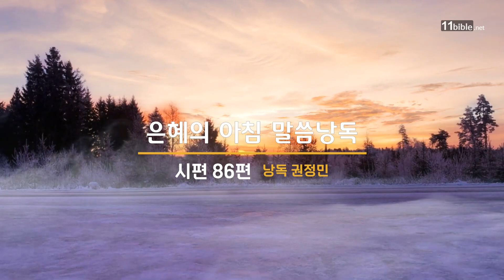은혜의 아침 102 하나님께서 귀를 기울이시는 기도 - 시편86편 | 임현근 목사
시편 86편 묵상 타임라인
00:00 - 하나님께서 귀를 기울이시는 기도
18:06 - 시편 86편 낭독
21:59 - 매일 주만 섬기리라 (열한시교회 합창단)

시편 86편 1~7, 14~17절
1 [다윗의 기도] 여호와여 나는 가난하고 궁핍하오니 주의 귀를 기울여 내게 응답하소서
2 나는 경건하오니 내 영혼을 보존하소서 내 주 하나님이여 주를 의지하는 종을 구원하소서
3 주여 내게 은혜를 베푸소서 내가 종일 주께 부르짖나이다
4 주여 내 영혼이 주를 우러러보오니 주여 내 영혼을 기쁘게 하소서
5 주는 선하사 사죄하기를 즐거워하시며 주께 부르짖는 자에게 인자함이 후하심이니이다
6 여호와여 나의 기도에 귀를 기울이시고 내가 간구하는 소리를 들으소서
7 나의 환난 날에 내가 주께 부르짖으리니 주께서 내게 응답하시리이다

14 하나님이여 교만한 자들이 일어나 나를 치고 포악한 자의 무리가 내 영혼을 찾았사오며 자기 앞에 주를 두지 아니하였나이다
15 그러나 주여 주는 긍휼히 여기시며 은혜를 베푸시며 노하기를 더디하시며 인자와 진실이 풍성하신 하나님이시오니
16 내게로 돌이키사 내게 은혜를 베푸소서 주의 종에게 힘을 주시고 주의 여종의 아들을 구원하소서
17 은총의 표적을 내게 보이소서 그러면 나를 미워하는 그들이 보고 부끄러워하오리니 여호와여 주는 나를 돕고 위로하시는 이시니이다

은혜의아침은 매주 월요일~금요일 매일 새벽 5시에 방송 됩니다.
[은혜의 아침]은 경건하게 살고자 하는 주님의 백성들이 성경 말씀을 묵상하며, 주님의 약속을 붙잡고 마음과 뜻을 하나님께 드리며 하루를 시작하고 승리하도록 도와드리고자 합니다.
하나님의 은혜의 말씀 속으로 푹 잠겨서 매일 매일을 승리하는 주님의 자녀로 살고 싶은 분들, 하나님의 사랑과 은혜를 더 깊이 경험하고 싶은 분들을 은혜의 아침으로 초대합니다~~

💌 후원안내
11HN SOSTV의 Tax ID No는 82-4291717 이며, 세금 공제 혜택을 받으실 수 있습니다.